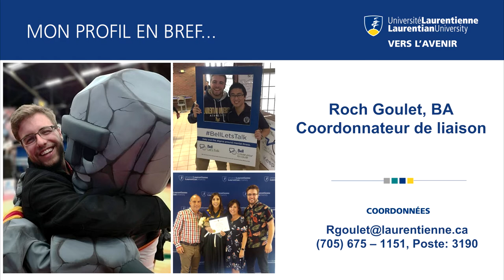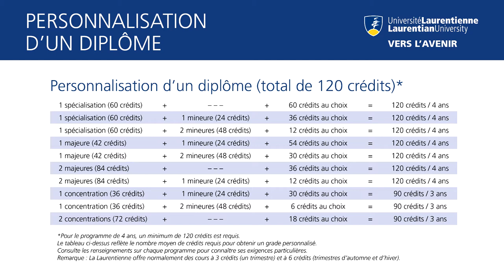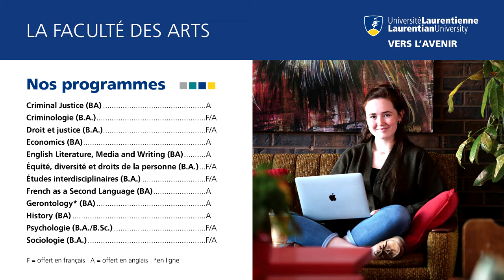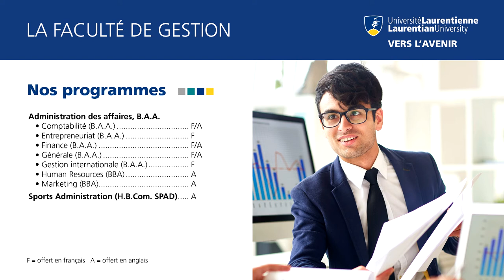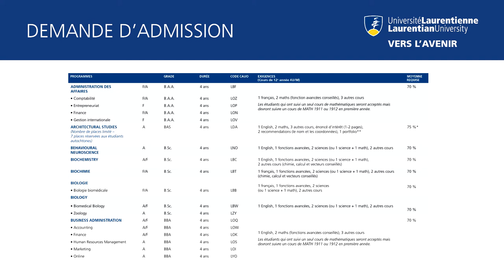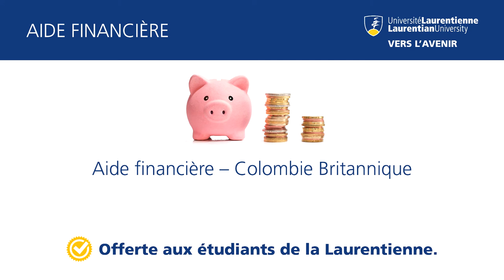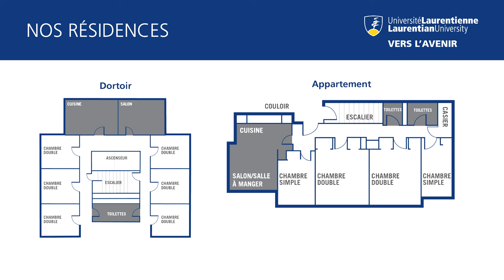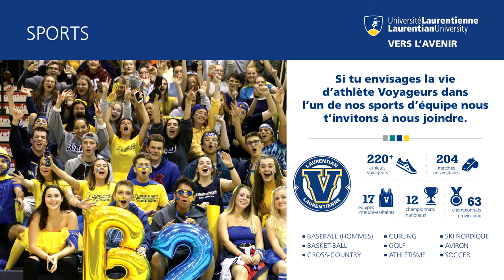Admissions 2022 - Université Laurentienne - Colombie-Britannique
Voulez-vous en savoir davantage sur l’Université Laurentienne ou vous intéressez-vous déjà à l’un de nos plus de 100 programmes?

Remplissez le formulaire suivant et vous recevrez des courriels, des mises à jour et des renseignements sur nos événements et initiatives à venir. Vous aurez aussi la possibilité de communiquer avec un membre de notre équipe du Service de liaison pour vous renseigner sur votre parcours vers l’Université Laurentienne.

Explorez l’Université Laurentienne et franchissez les étapes vers un avenir passionnant.

Chapitres

Introduction: 00:00 - 1:13
Le profil de l’Université Laurentienne: 1:13 - 07:41
Les admissions: 07:41 - 16:58
Finance ton éducation: 16:58 - 19:55
La communautée Laurentienne: 19:55 - 24:35
La vie estudiantine: 24:35 - 27:53